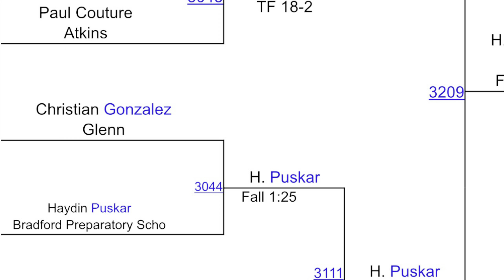James “Cam” Johnson IV aka C4 Wrestling 11/17/23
Match 1 - Bye
Match 2 - Win (Fall)
Match 3 - Lose (Fall) - 132lb Championship